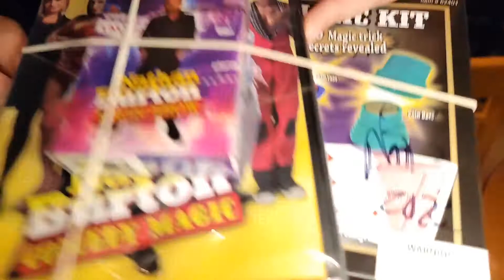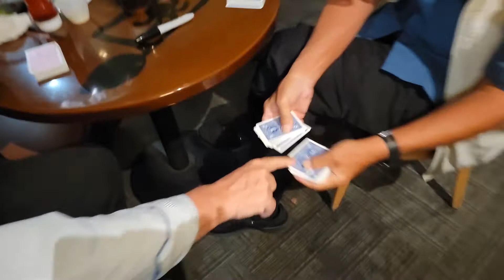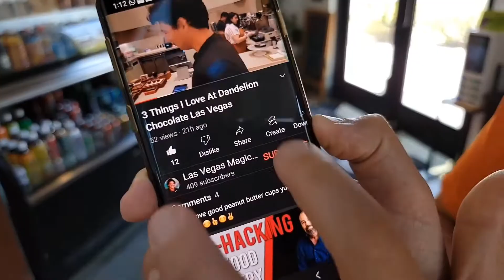Magic Giveaway Erica wins & Comedy Tommy Rockers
♥️   Love to see you at The Las Vegas Magic Club meets up every Wednesday at Tommy Rockers from 8:00 p.m. to midnight. We meet at Dean Martin & Flamingo in Las Vegas @ Tommy Rocker's Mojave Beach Bar & Grill

     🎩   The Las Vegas Magic Club was started in 1965 by Gary Darwin ( Gary Lee Meador - 1935 to 2019 ) The Las Veags Magic Club is now 57 Years old thanks to Gary AKA The Silliest Old Coot lived to 84.

Love to collaborate with YOU!

You can send a video to me & I'll do the intro and outro. Anything on cards coins silks juggling comedy ventriloquism would be great.

  👍 Your host & Card Flicking Magic Friend: Eben Rockmaker